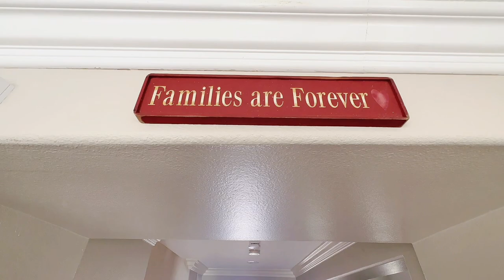到海边10分钟的满分学区独栋别墅，安全温馨，只有尔湾6折